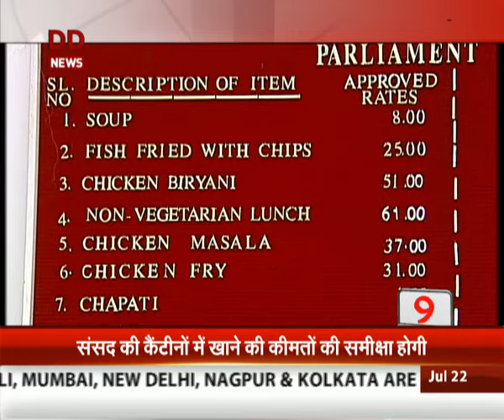Top 15 News in 5 minutes @ 8 am